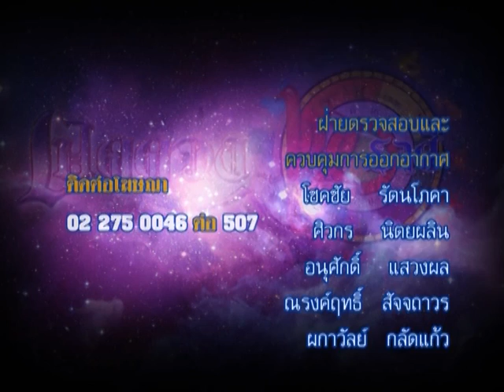รายการเปิดดวง 12 ราศี | 04/05/59 | EP 4/4